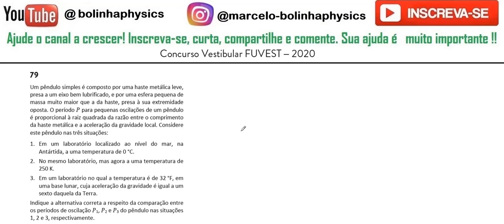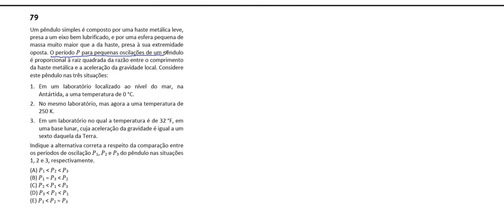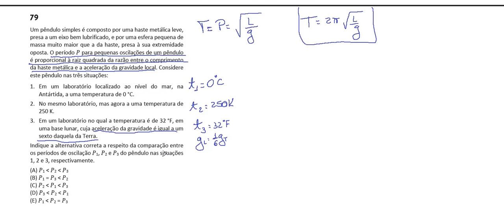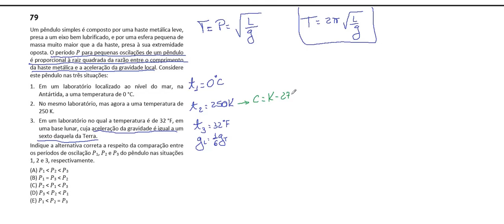FUVEST 2020 1ªFASE 79: Um pêndulo simples é composto por uma haste metálica leve presa a um eixo bem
79 - Um pêndulo simples é composto por uma haste metálica
leve, presa a um eixo bem lubrificado, e por uma esfera
pequena de massa muito maior que a da haste, presa à sua
extremidade oposta. O período P para pequenas osci -
lações de um pêndulo é proporcional à raiz quadrada da
razão entre o comprimento da haste metálica e a
aceleração da gravidade local. Considere este pêndulo nas
três situações:
1. Em um laboratório localizado ao nível do mar, na
Antártida, a uma temperatura de 0 °C.
2. No mesmo laboratório, mas agora a uma temperatura
de 250 K.
3. Em um laboratório no qual a temperatura é de 32 °F,
em uma base lunar, cuja aceleração da gravidade é
igual a um sexto daquela da Terra.
Indique a alternativa correta a respeito da comparação
entre os períodos de oscilação P1, P2 e P3 do pêndulo nas
situações 1, 2 e 3, respectivamente.